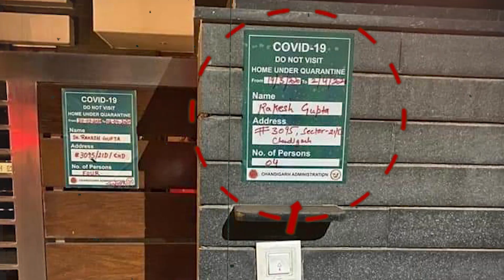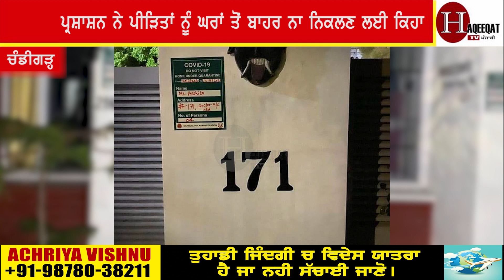ਹੁਣੇ-ਹੁਣੇ ਕੋਰੋਨੇ ਨੂੰ ਲੈ ਕੇ ਆਈ ਬਹੁਤ ਹੀ ਮਾੜੀ ਖਬਰ || Haqeeqat TV Punjabi